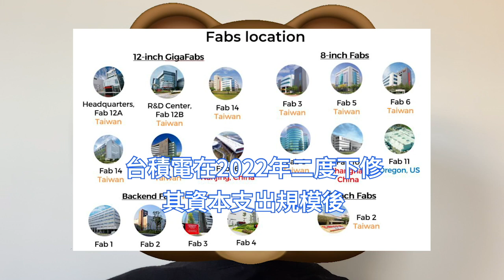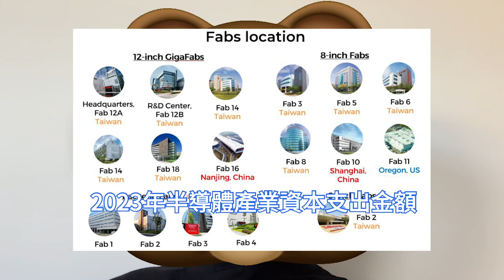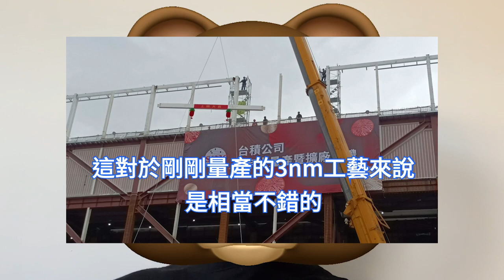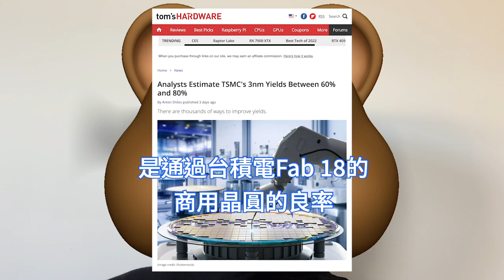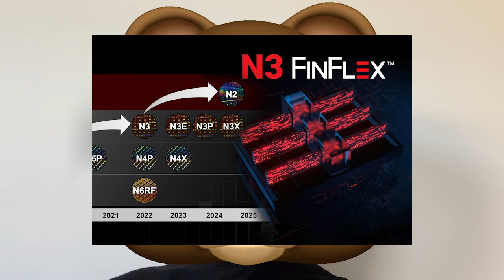太過嚇人！台積電徹底虐哭三星，3nm晶片良率：80% vs 10%。新年打贏好頭彩，保衛先進技術與人才。 2023年資本支出，爆增至400億美元。蘋果M2 Pro/Max、A17 Bionic嚐鮮。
2023年半導體產業資本支出金額將較2022年下降19%，是2008至2009年全球金融危機後最大降幅。台積電在2022年二度下修其資本支出規模後，2023年資本支出規模成市場關注的一大焦點。

台積電過去2022年一整年銷售一直很強勁，屢屢刷新單月最高紀錄。不過，台積電在新的一年除了面臨半導體景氣循環或全球經濟低迷的挑戰外，還須打贏先進晶片技術及人才戰。

蘋果A17 Bionic以及M2 Pro和M2 Max等晶片都是採用台積電3nm工藝。但蘋果可能是唯一一家採用台積電N3製程技術的公司，因為其他客戶可能將使用具有進一步改良後的N3E。